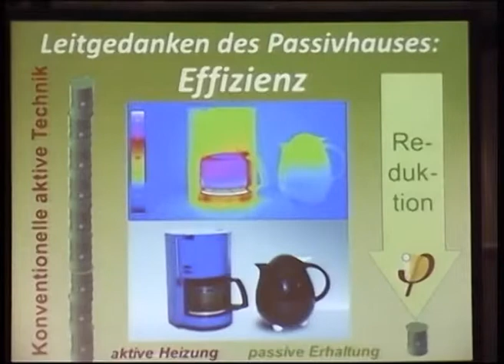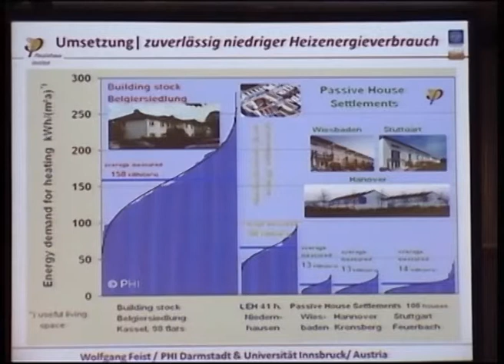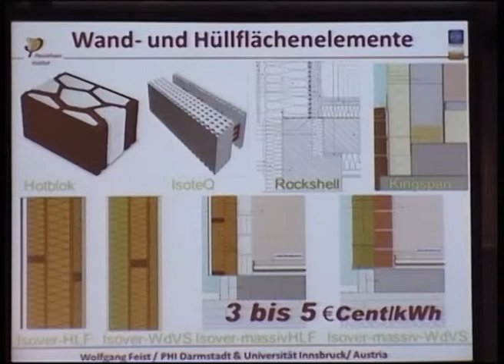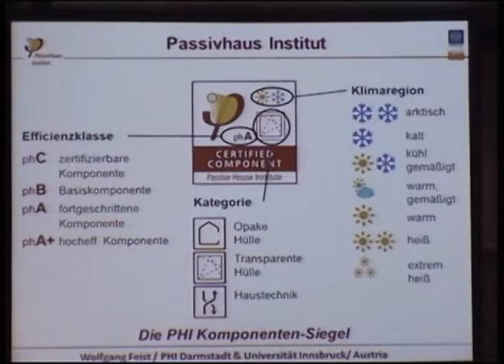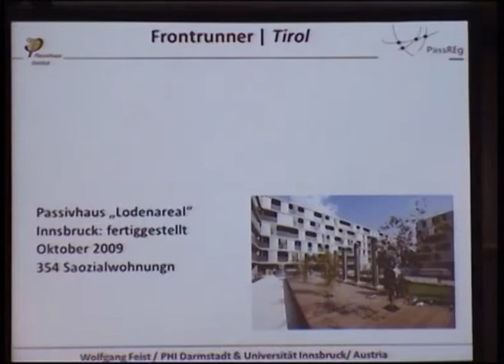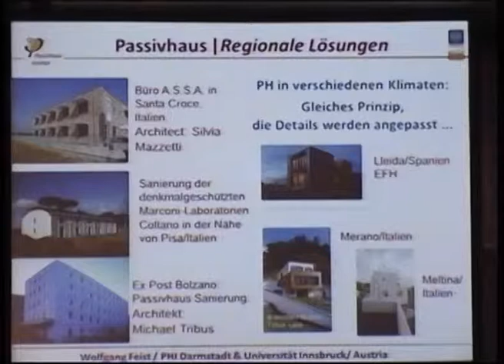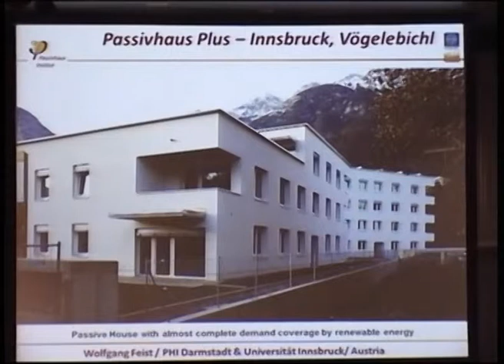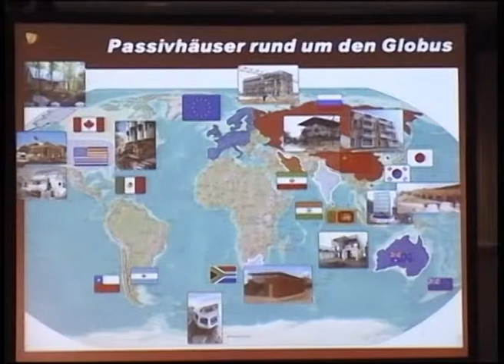6. Norddeutsche Passivhauskonferenz der ZEBAU GmbH - Prof. Dr. Wolfgang Feist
Prof. Dr. Wolfgang Feist, Passivhaus Institut Darmstadt, hält am 26. November 2014 bei der 6. Norddeutsche Passivhauskonferenz in Neumünster einen Vortrag zum Thema "Das Passivhaus im Blick: Leitgedanken – Umsetzung – Perspektiven".

Gefilmt wurde die Veranstaltung vom Offenen Kanal Schleswig-Holstein (OKSH).